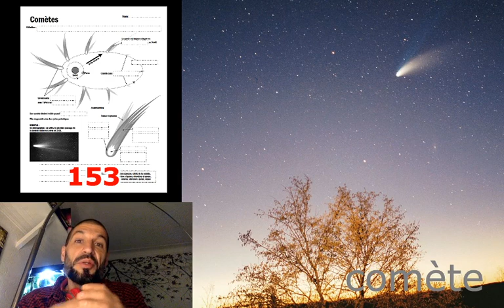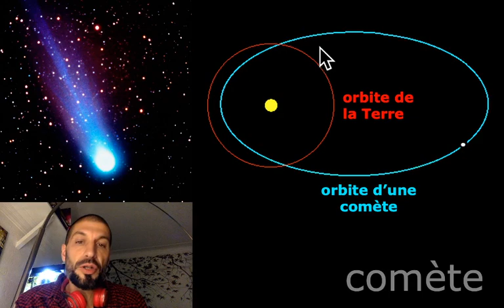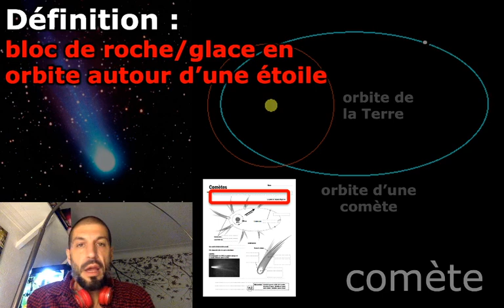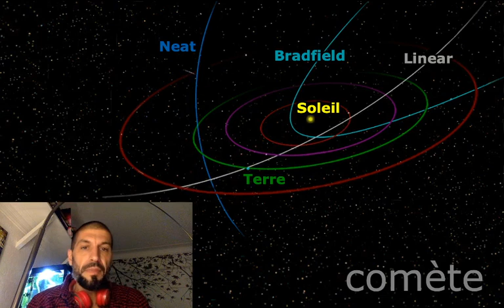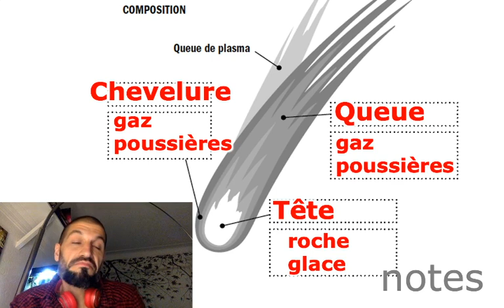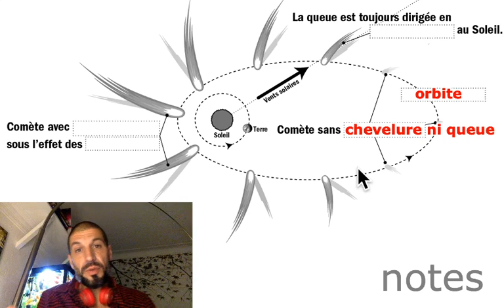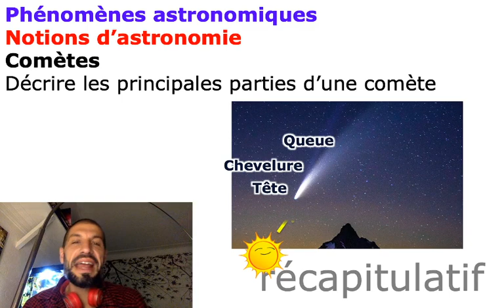255 Comètes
Science et technologie au secondaire
1er cycle